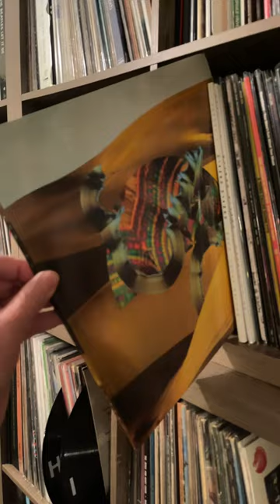Django Django - Life’s A Beach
Django Django